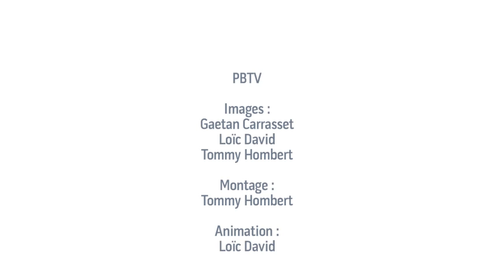Basket, PRO A : Poitiers - Nancy (2012)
Poitiers, le 5 mail 2012 : résumé de la rencontre opposant Poitiers Basket 86 (PB86) au SLUC Nancy).

29ème journée du championnat de France Pro A saison 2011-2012.

Score final : Poitiers 60 - 68

Images :
Gaetan Carrasset
Loic David
Tommy Hombert